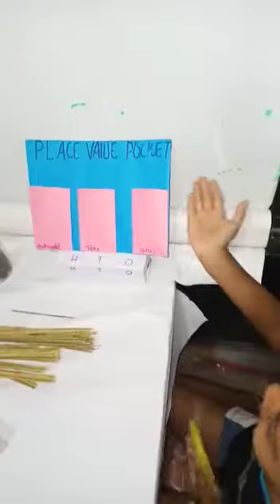Alfa std 3maths corner